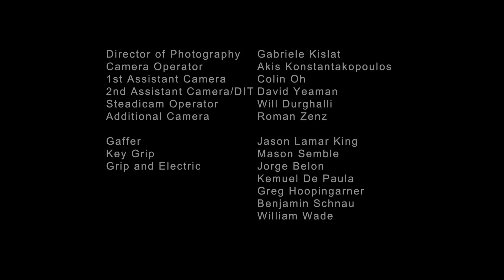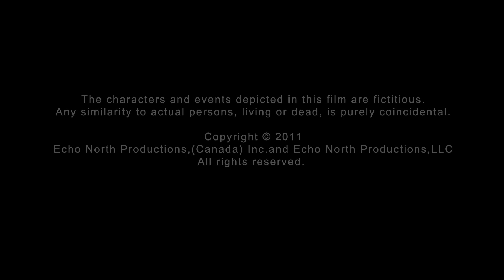Midnight Violin - a film by Heather Schmidt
"Midnight Violin" is a short film by Heather Schmidt, funded through Canada's BravoFACT! grants.  Heather Schmidt serves as writer, director and composer in this film starring violinist Scott St. John, and actresses Jessie Withers and Ashleigh Craig.  All music in this film is composed by Heather Schmidt, and is performed by violinist Scott St. John with Heather at the piano.